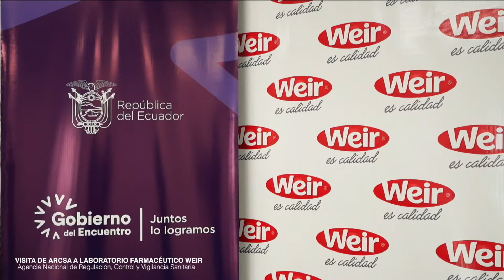Video Oficial ARCSA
Visita de ARCSA